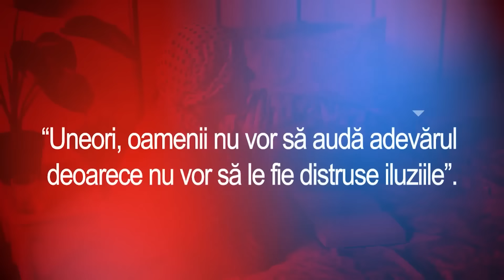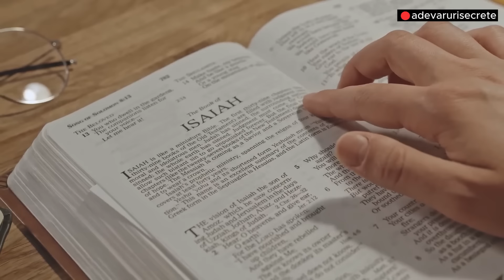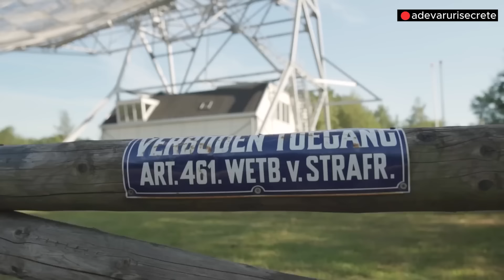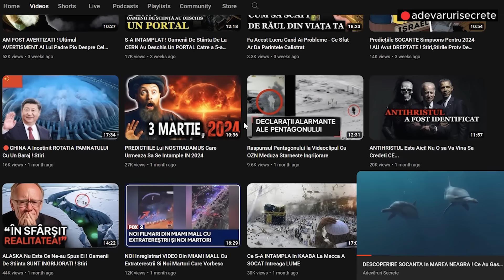URMEAZA O MARE SCHIMBARE ! Specialistii Se Ingrijoreaza ! Stiri, Adevaruri Ascunse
URMEAZA O MARE SCHIMBARE ! Specialistii Se Ingrijoreaza ! Stiri, Adevaruri Ascunse! Stiri,Documentare